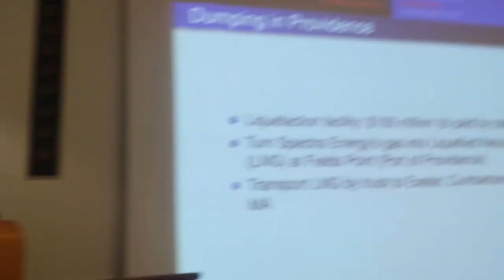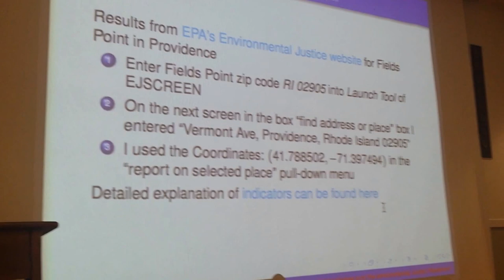URI Diversity Week - Race & Environmental Justice (Pt. 2)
Peter Nightingale speaking at the University of Rhode Island's Diversity Week event called "Race and the Environmental Justice Movement in the United States"

This is part 2 of the recording series.